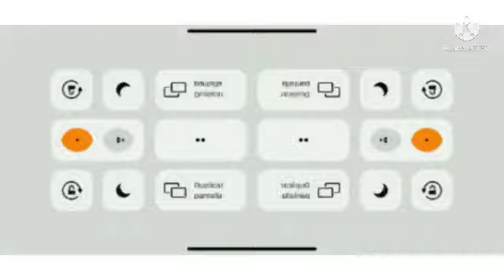20th century fox home entertainment 2010 logo effects part 1